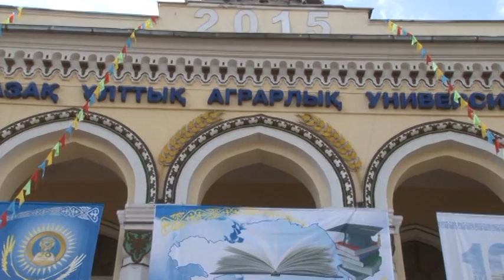билим куни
КазНАУ